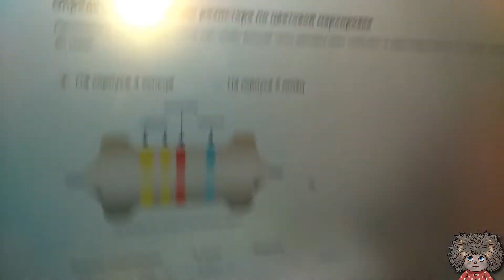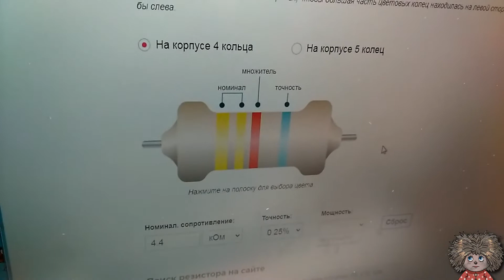Свежий блок питания компьютера aerocool 350w не работает. Проблема с дежурным питанием 5VSB.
➔➔➔Домовые ПРИБОРЫ!!! ▼ЗДЕСЬ▼